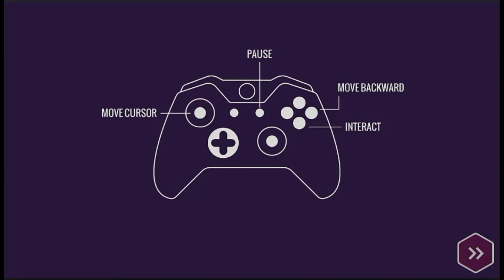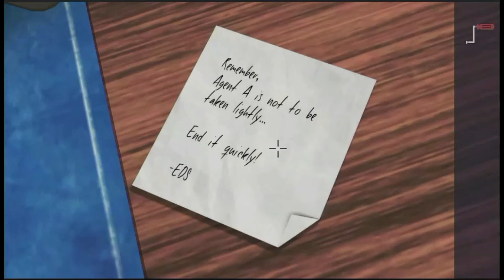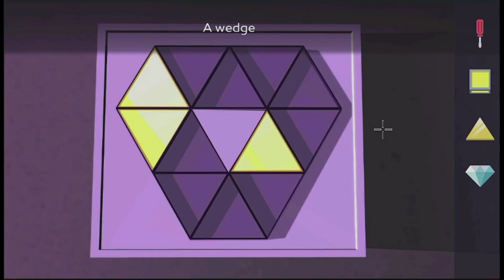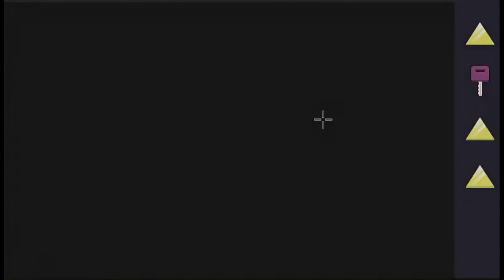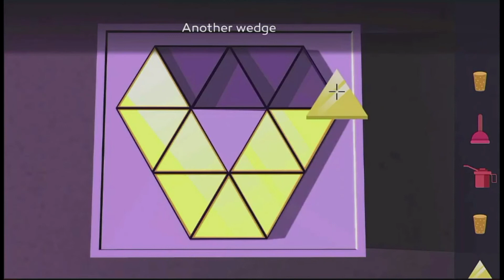Agent A: A puzzle in D Skies?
Amy plays a game she doesn't like and Ophelia is along for the ride.

We stream twice a week, Sunday and Thursday. Right now, we're working on beating the Kingdom Come: Deliverance, but there are sure to be more games to come

For weekly horror movie watch parties through Amazon Prime. Every Saturday Ophelia will be watching a new movie, so tune in!